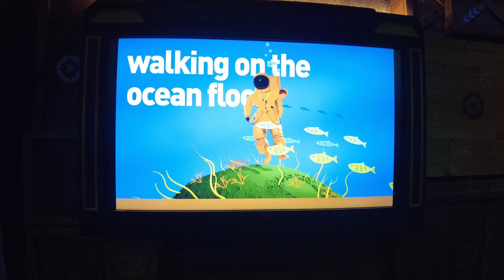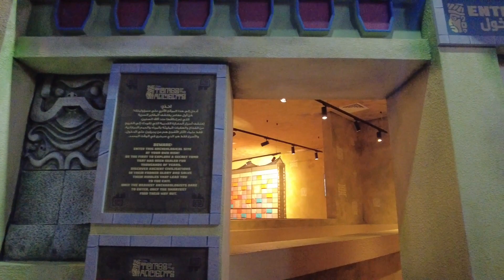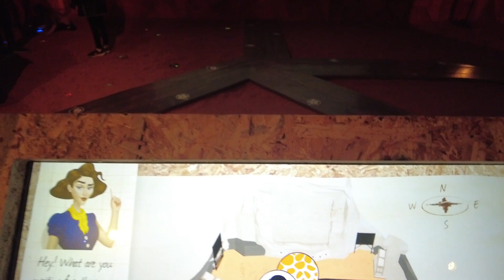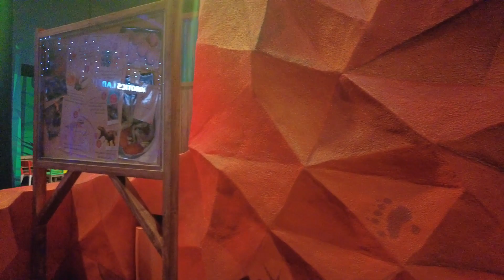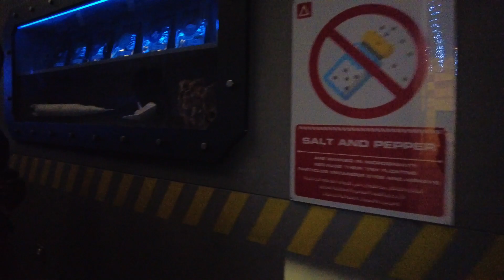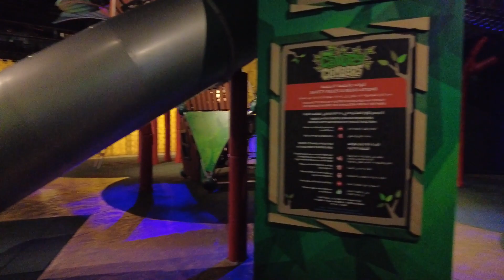National Geographic | Ultimate Explorer | Kuwait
National Geographic Ultimate Explorer attraction gives families the chance to travel to the farthest reaches of outer space, go to the bottom of the ocean and top of Everest without ever leaving the mall.

Location -
Third Floor
Recommended Parking -
Nearby Parking Options
Op1: Multi Story Parking 8th Floor
Op2: Orange Zone B2 & B3

Hello Friends,

I am trying to Vlog again in kuwait as my all oversea series are still pending to go live, as soon some new travel is going to be live, once turkey series is Done just after that,

Hope to get all support and love from you all.

Explorer A